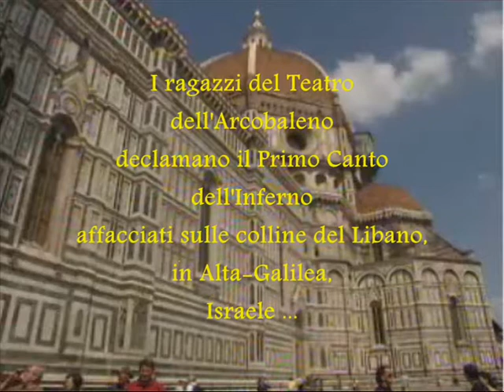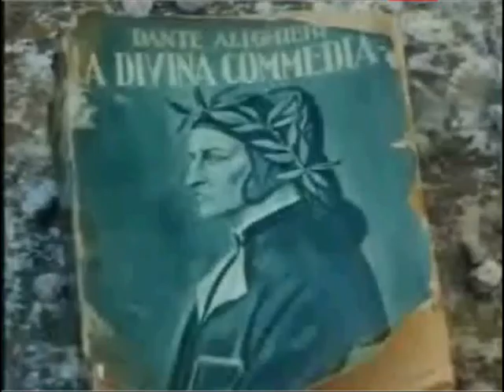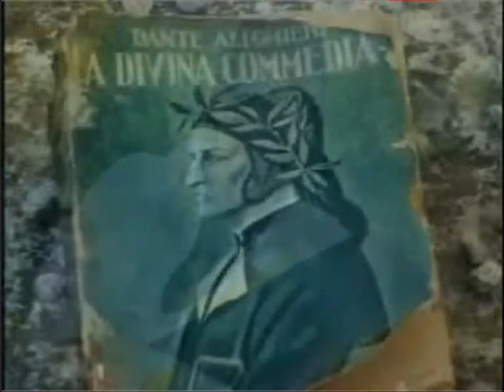Cento Cantori per Firenze 2007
I versi della Divina Commedia declamati per le vie della città ...